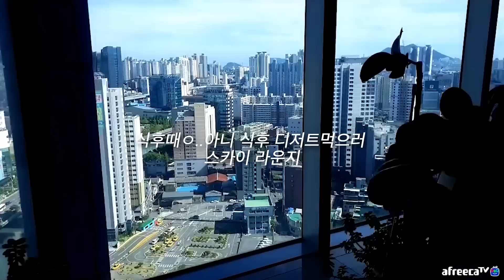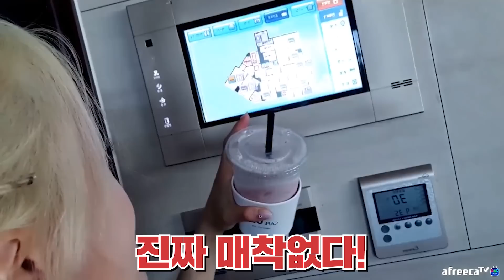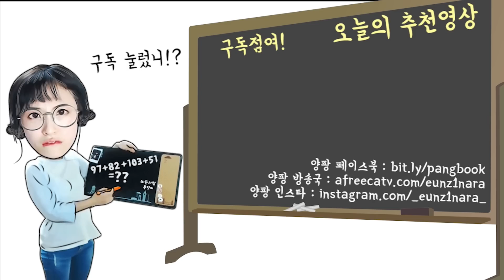언니는 양팡을 왜 때렸을까?